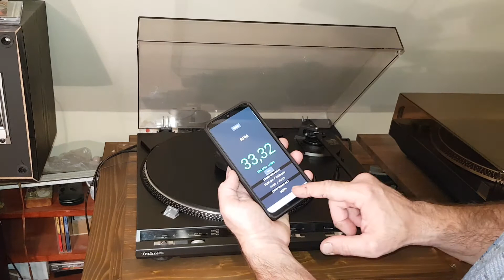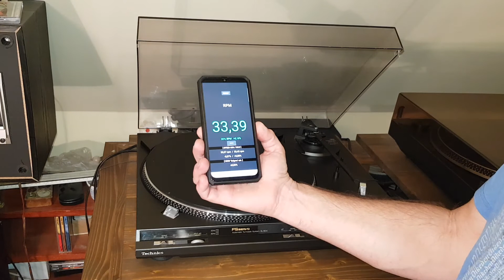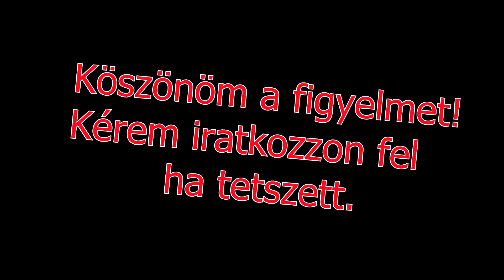Technics SL-BD3 lemezjátszó - felépítés antiskating sebesség teszt akusztikai visszacsatolás P30